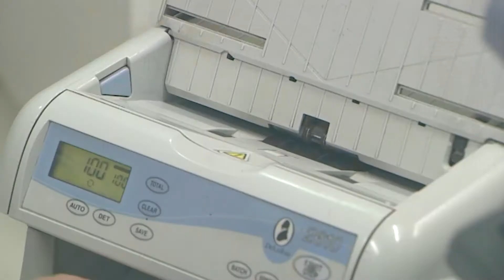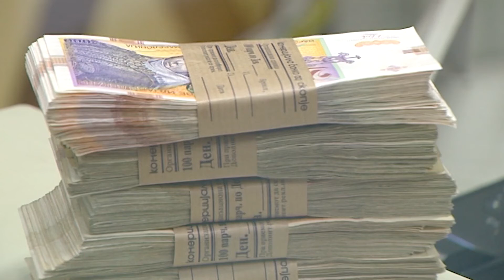Нема договор за зголемување на пензиите – следната средба дури во март